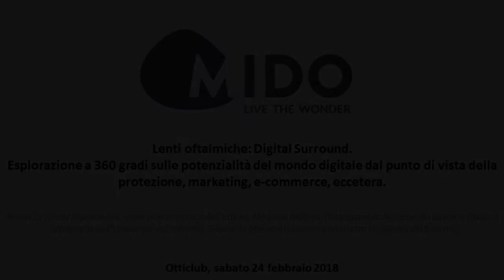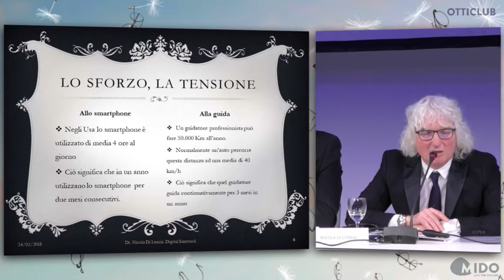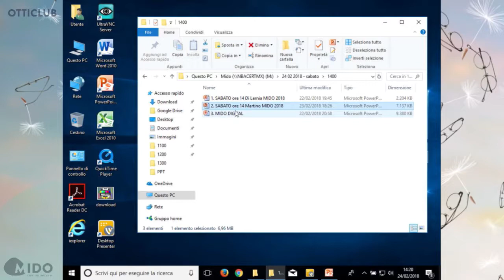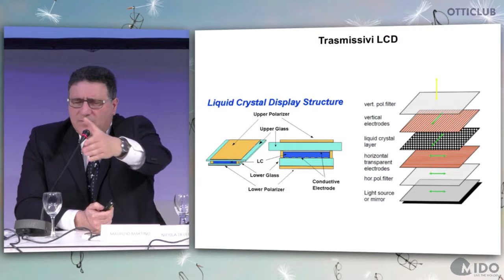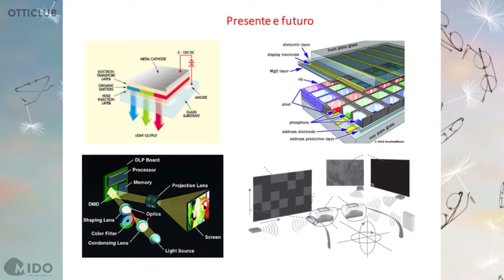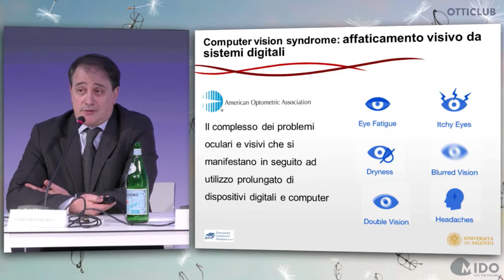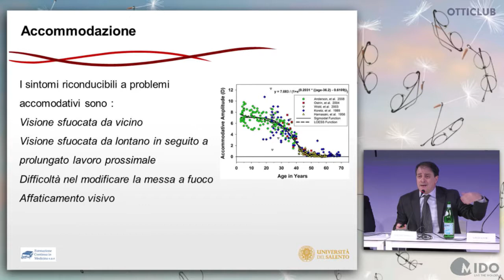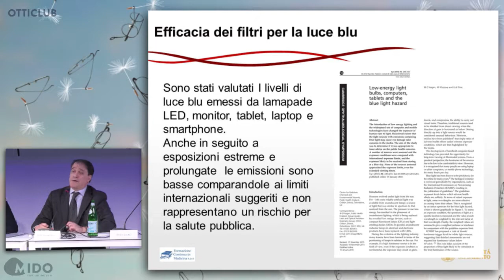Lenti oftalmiche: Digital Surround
Esplorazione a 360 gradi sulle potenzialità del mondo digitale dal punto di vista della protezione, marketing, e-commerce, eccetera.

Nicola Di Lernia (Opinionista, esperto del mercato dell’ottica,  Maurizio Martino (Responsabile del corso di Laurea in Ottica e Optometria dell’Università del Salento), Giancarlo Montani (Docente a contratto dell’Università del Salento).